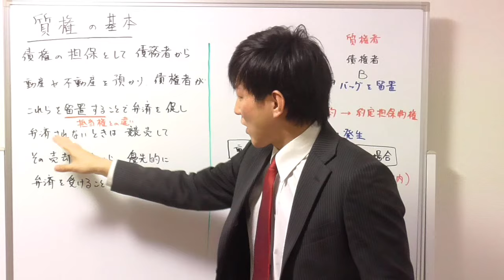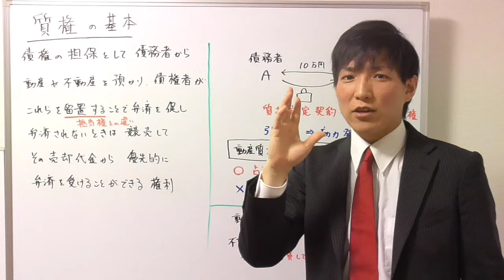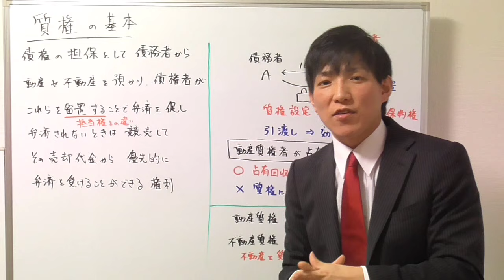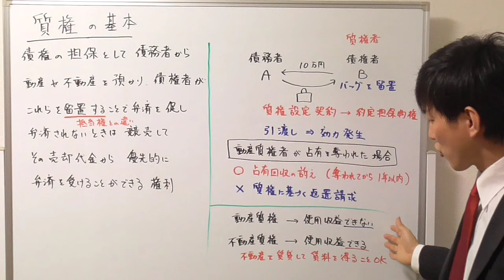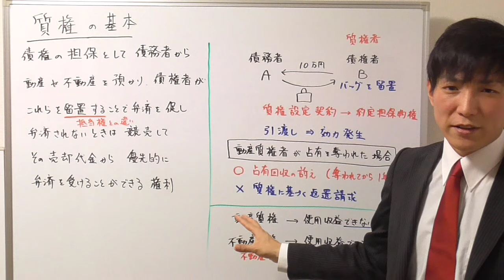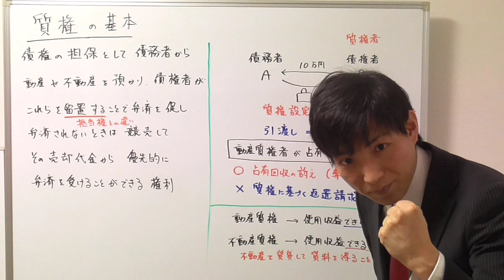【宅建試験対策】質権｜占有を奪われた場合どうなるか？